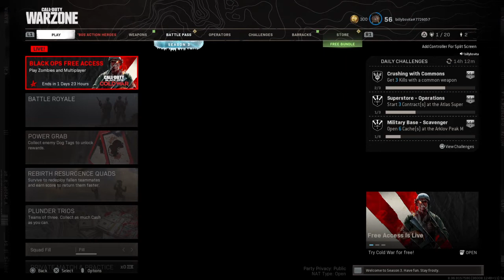Call of Duty®: Modern Warfare®_20210530135346